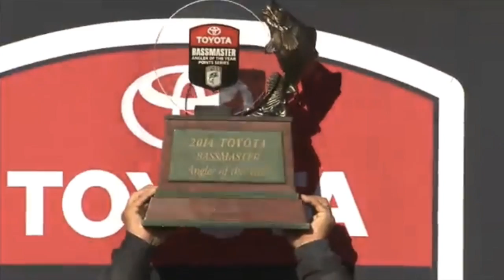Greg Hackney Wins Angler of the Year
Greg Hackney took home the AOY Crown today at Escanaba! Watch it unfold live here!

Credit: Bassmaster.com